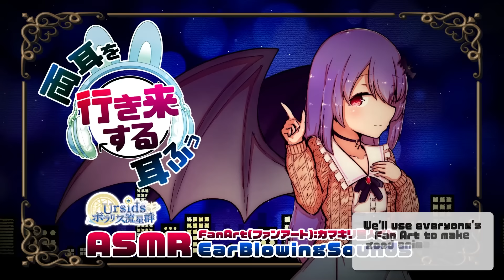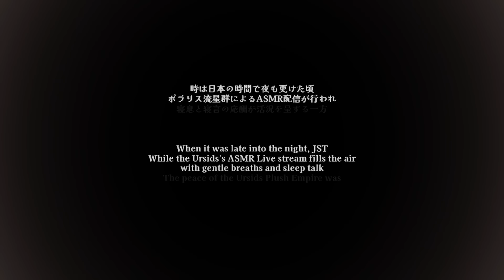[ASMR] 両耳を行き来する耳ふぅ#02/Ear Blowing Sounds -One by one-#02 [声なし/No Talking]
●前回の動画
[ASMR] 両耳を行き来する耳ふぅ#01/Ear Blowing Sounds -One by one-#01 [声なし/No Talking]

アニメーション制作：村瀬巴、エルゼ・フォン・エーデルシュタイン
サムネイル・動画内のイラスト：カマキリ星人くん
🌙🐇素敵なイラストを描いて下さり本当にありがとうございます！🦇☀

※新たな機材を購入する為に宜しければポチッとご支援宜しくお願い致します。

【ASMR】就寝前のてんこ盛りパック04/ RELAXING SOUNDS#04-Massage, Shampoo, Ear Cleaning, etc.- 【No Talking】

【🌙🐇声あり/声なしで使用させて頂けるイラスト大募集🦇☀】
ASMR動画のアニメーションで使用するイラストを大募集しております！
使用させて頂ける場合は下記のフォームからお送り下さい✨
イラストの人物は巴・エルゼどちらか１人でも構いません！
ご自身が聞きたい音のイラストも大歓迎です！（イラストを描いて頂く際、この音できますか？等の疑問がございましたら動画のコメント欄に記載して頂くか、村瀬巴もしくはエルゼのTwitterのDMへお送り頂けたらと存じます。）
使用させて頂いた際は、ご入力頂いたお名前を概要欄/動画内に記載させて頂きます。
また、管理が煩雑になる関係でメッセージは入力できませんのでご了承頂けたら幸いです。

ポラリス流星群ゲームズ： @ursids_games